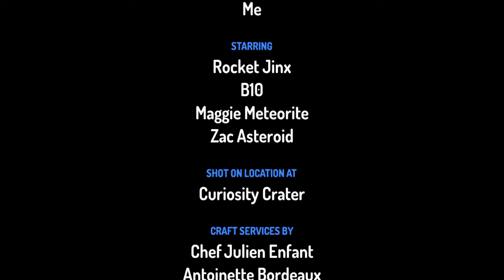Short story on space